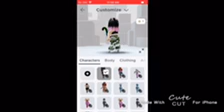Quality go brr